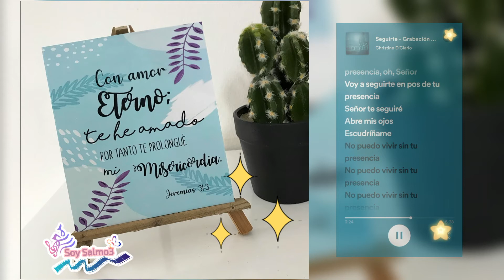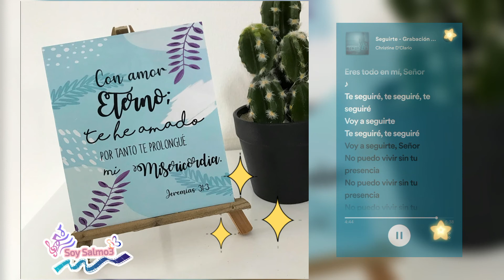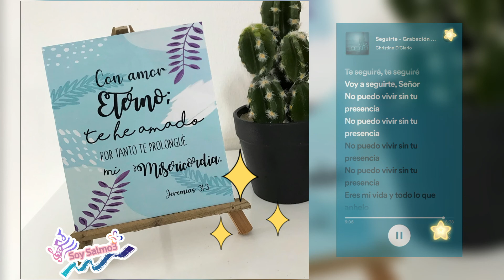Seguirte 🌸 Christine D Clario ft. Marcos Barrientos